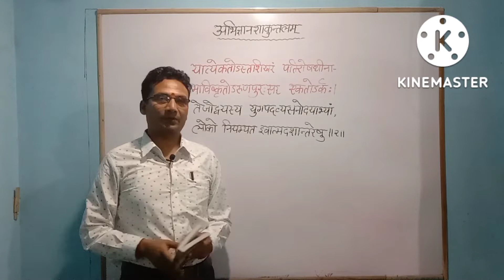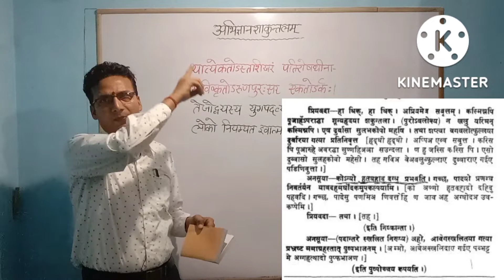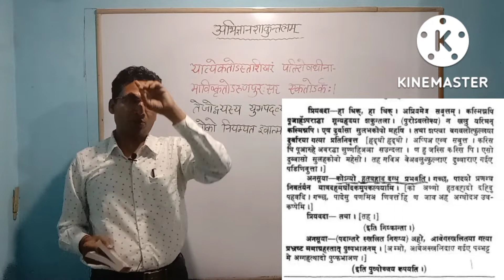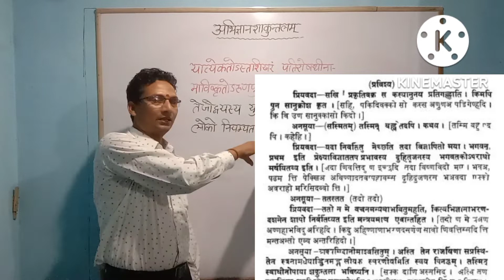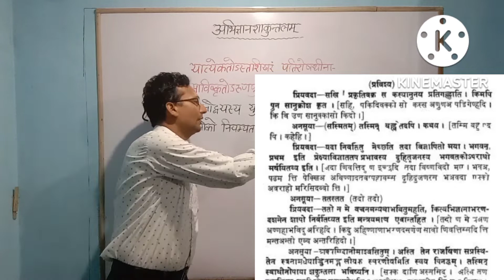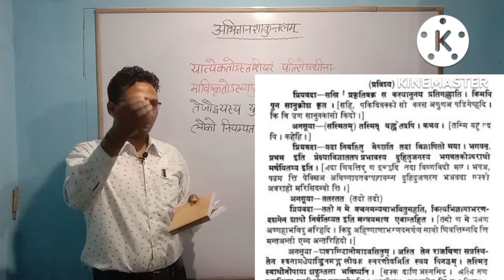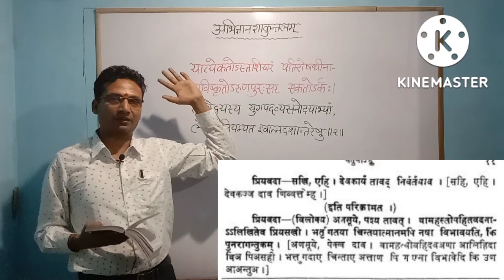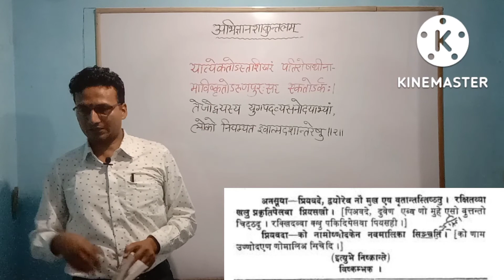अभिज्ञानशाकुन्तलम्-चतुर्थ अंक ।। भाग -3 / Abhigyanshakuntalm / Uptgt sanskarit / by Aditya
अभिज्ञानशाकुन्तलम् Abhigyanshakuntalm  / Uptgt sanskarit / by Aditya

नमः संस्कृताय
अभिज्ञान शाकुन्तल के चतुर्थ अंक की विस्तृत व्याख्या और बनने वाले प्रश्न की चर्चा इस विडियो में कि गयी है।
महाकवि कालिदास विरचित इस ग्रन्थ में शकुन्तला की बहुत मार्मिक और प्रेम की उत्कृष्ट व्याख्या की गई हैं।

Abhigyan Shakuntalam Natak

इस विडियो के माध्यम से आप uptgt aur uppgt की परीक्षाओं में बनने वाले प्रश्नों के उत्तर देने में सफल होंगे ।
nta net में भी और प्रतियोगी परीक्षाओं के लिए महत्वपूर्ण जानकारी मिलेगी ।

अन्य विडियो देखने के लिए नीचे लिंक पर क्लिक करें।

अभिज्ञानशाकुन्तलम्

शिवराज विजय

उत्तर मेघ

पूर्व मेघ

संस्कृत व्याकरण प्रवेशिका

महाभाष्य

REET भाषा

पाणिनीय शिक्षा

Thanks for watchingSDG CLASSES

sdg classes me aapka ka swagat hai.
@sdg classes